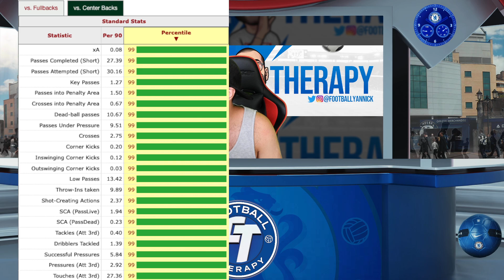Chelsea AGREE To Pay £50m Marc Cucurella Valuation While Boehly Pushes For Wesley Fofana!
Chelsea are now making serious moves in the transfer market as Thomas Tuchel's need for new players becomes more frantic. Chelsea are looking for wingback cover in the form of both Marc Cucurella of Brighton and Denzel Dumfries of Inter Milan. Meanwhile, Chelsea owner Todd Boehly is closing in on negotiations for Leicester City's Wesley Fofana.

Latest Chelsea news updates.

Football Therapy delivers the latest news updates on Chelsea FC and Yan offers comment on Thomas Tuchel, Chelsea Football Club and the players. Reflection on Premier League, Champions League, FA Cup & Carbao Cup. Enjoy the latest Chelsea football transfer news and latest Chelsea player contract updates.